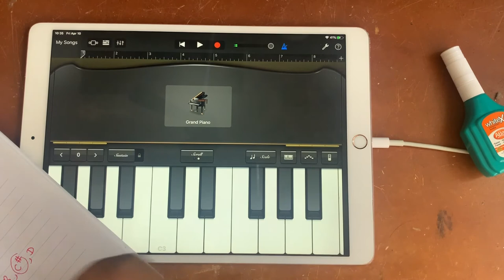5. Major Scale එකක Sharps(#) සහ Flats(b) | සරල සංගීත පාඩම - 5 කොටස